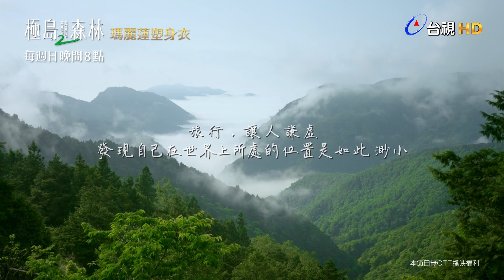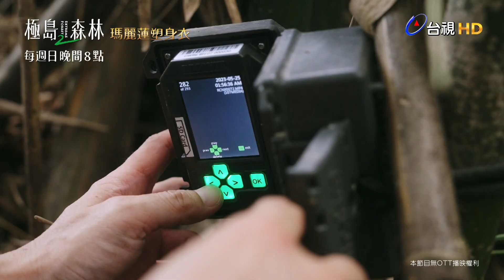極島森林2預告-旅行篇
海洋是生命的源頭，如同母親一般滋養著大地萬物，第二季 陳柏霖 與 Afuri 將透過山與海的引領，讓人們接收大自然美好一切的相知相遇，找回與環境共感和健康，平衡身心。